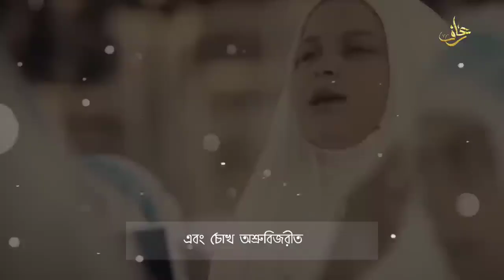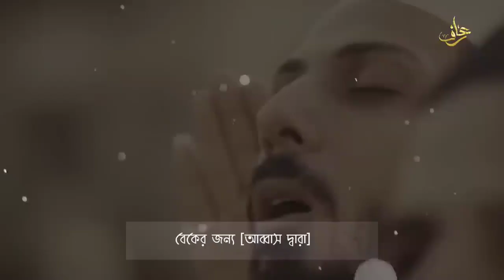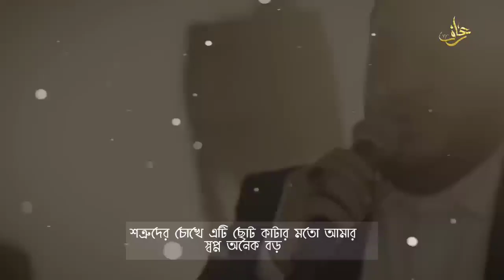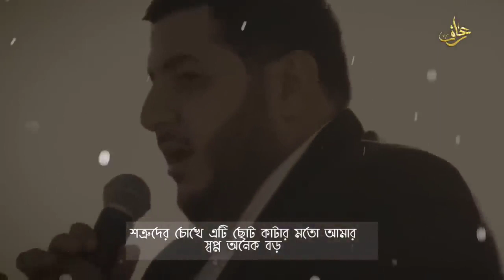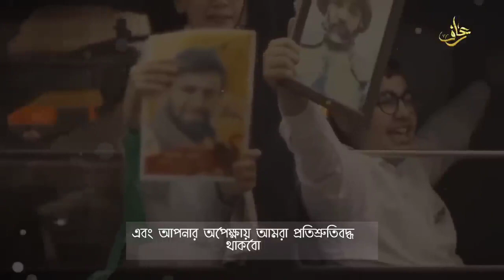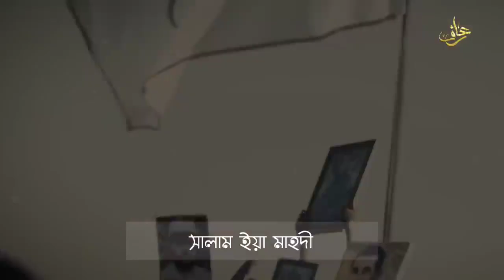বিশ্ব কাপানো ভাইরাল ভিডিও সালাম ইয়া মাহাদী Salam Ya madhi